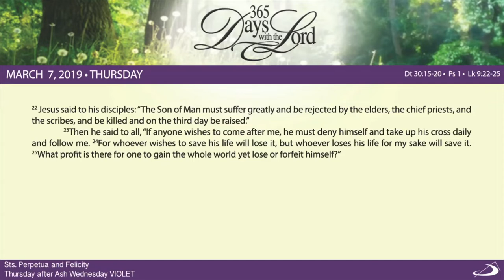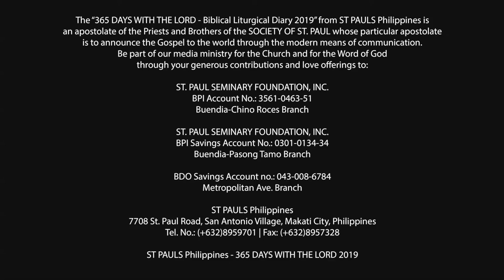365 DWTL | Thursday after Ash Wednesday | March 7, 2019